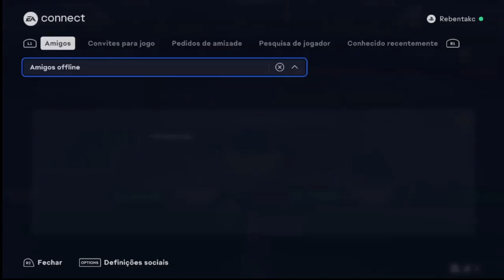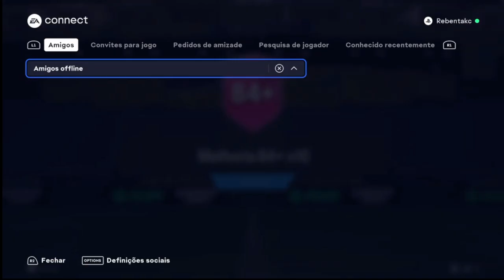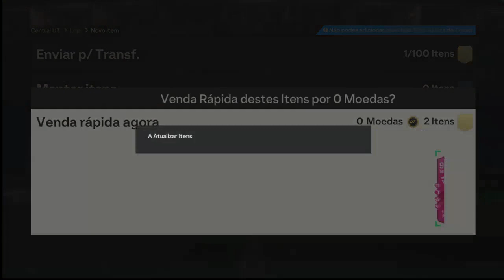EAFC24 UT FUT CHAMPS REWARDS RTG RANK:5 7x 84+10